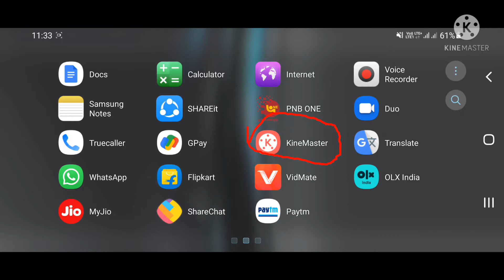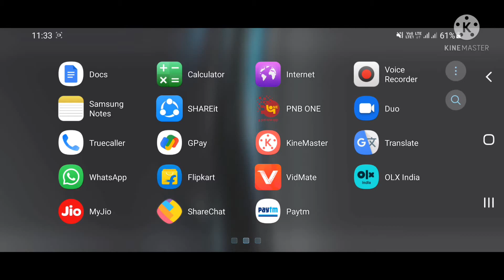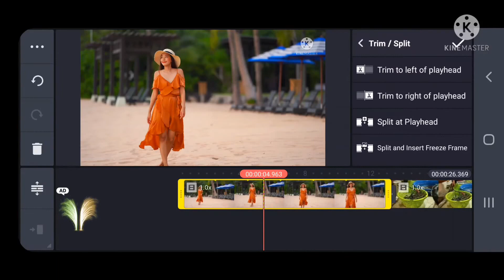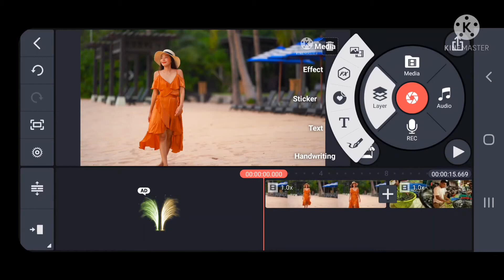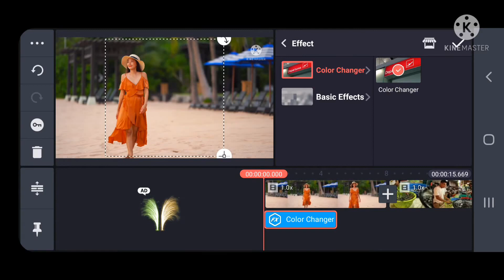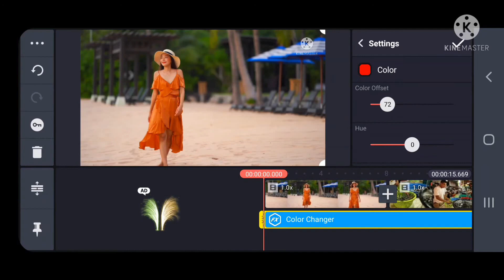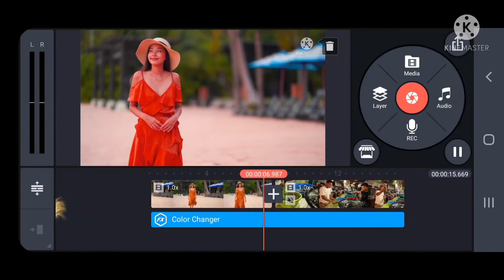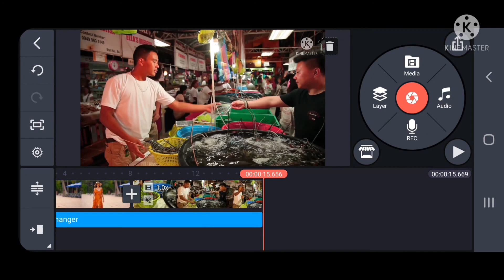Trending Colour Grading In KineMaster | Video Background Change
Trending Colour Grading In KineMaster
Video Background Change
KineMaster se Video me colors kaise channge kare